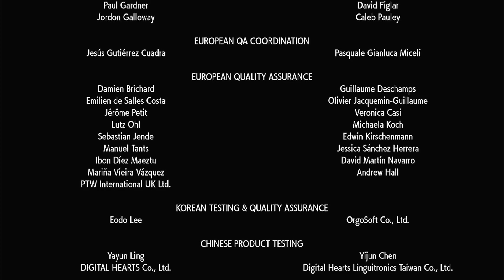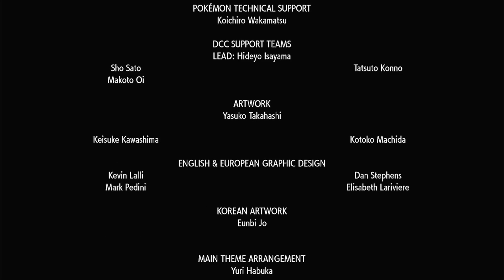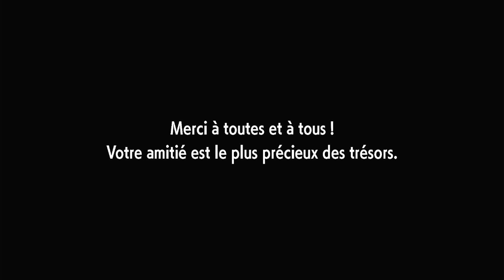Let's Play : Pokémon Violet épisode 21 : Le final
Salutations,

On se retrouve pour un nouvel épisode de Pokémon Violet.
La découverte de la Zone zéro et on est déjà au final du jeu.
Vous inquiété pas je reviendrais avec le post game